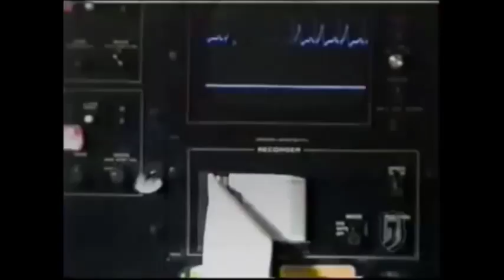Rescue 911 - ATV Barbed wire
A man on an ATV is snared on a barbed wire fence in Nashville, Tennessee on September 2, 1990